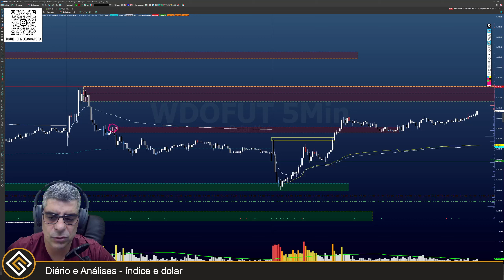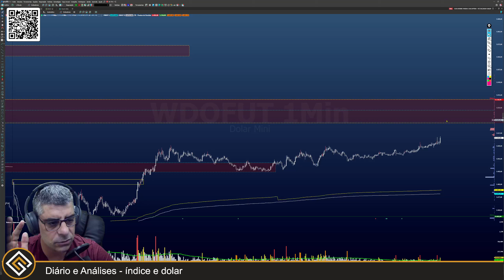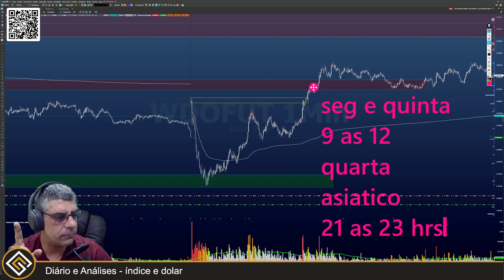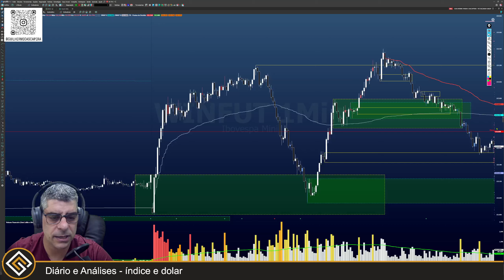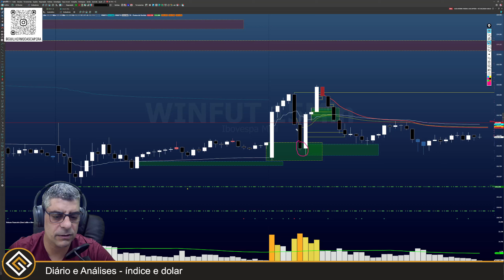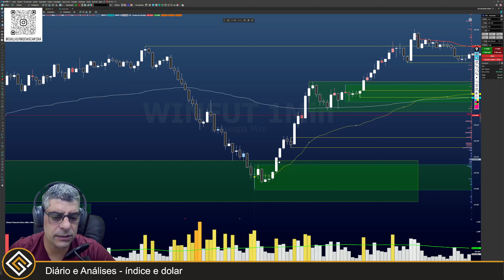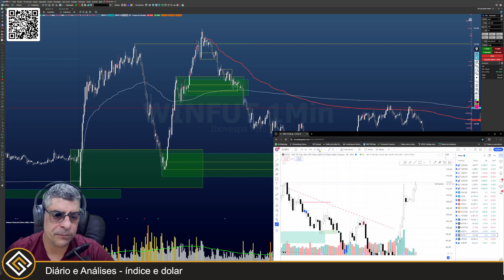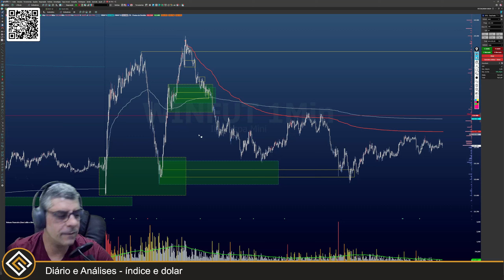Prefere 60 pts no dolar ou 800 no indice ? - VWAP DEU SHOW - SMC - DIÁRIO E ANÁLISE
ATENÇÃO
O conteúdo aqui disponibilizado não constitui ou deve ser considerado conselho, recomendação, oferta ou solicitação de quaisquer produtos, ou serviços. Este material tem caráter exclusivamente informativo.